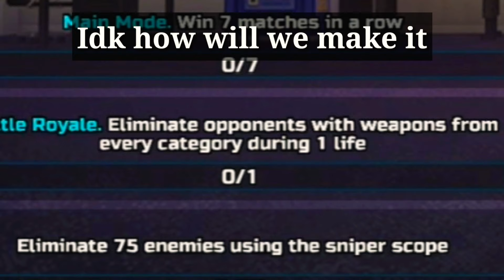New Battle Pass - Is It Good?? | How To Get Battle Credits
👋Hey guys!
Today I show you some new thing about the new battle pass season in pixel gun 3d.
Watch how can you get battle credits in pixel gun 3d!

0:00 - New battle pass review
0:56 - How to get credits

About me:
I am f2p player
I have 3 account
2 clan: PIXEL LEGENDS
PIXEL LEGENDS 2